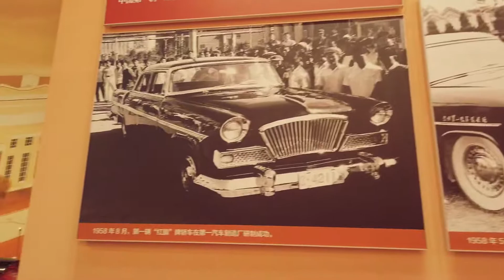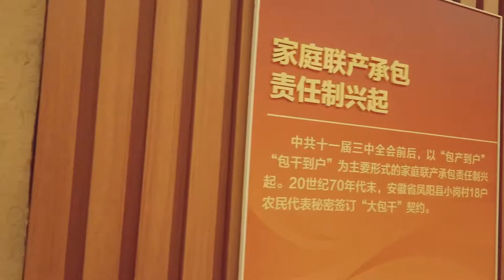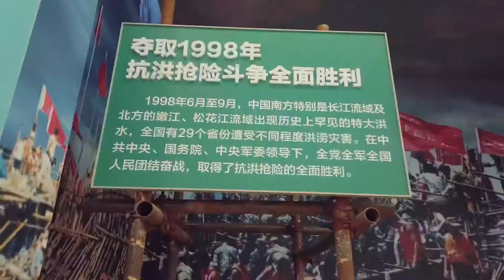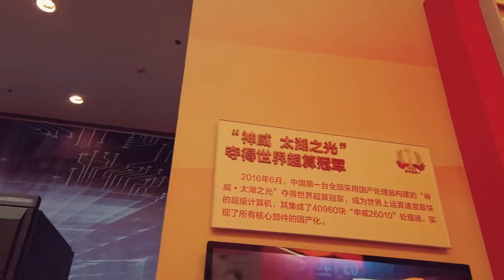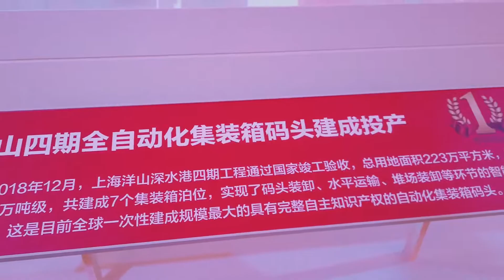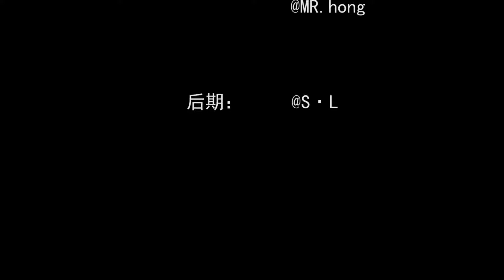中华人民共和国建国70周年成就展